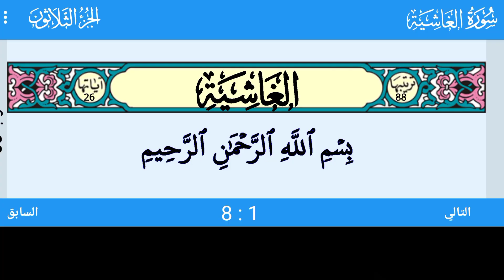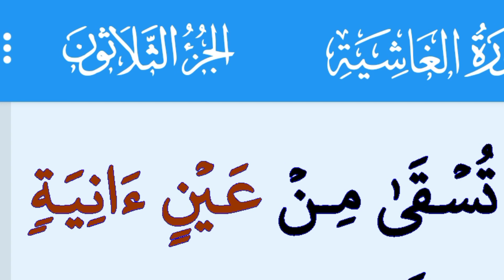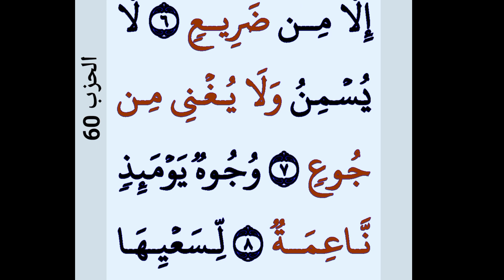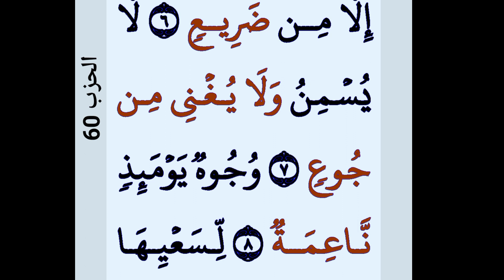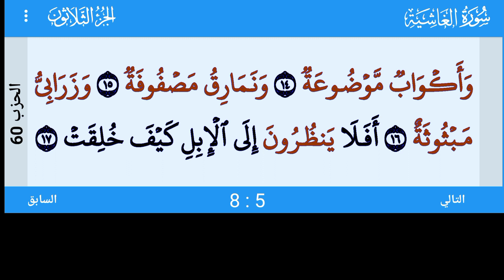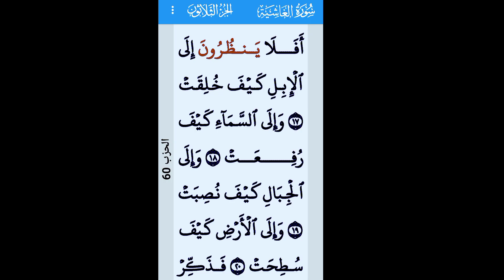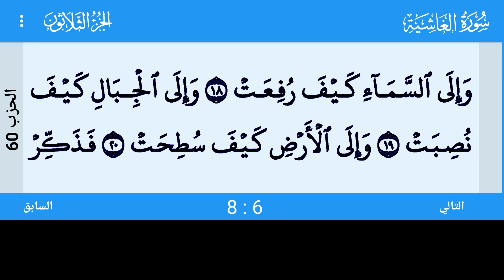مشاهد يوم القيامة هل اتاك حديث الغاشية و تفسير ما غمض منها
سورة الغاشية سورة مكية عدد آياتها ٢٦ آية  تتحدث عن يوم القيامة و جزاء الكافرين و ثواب المؤمنين الصالحين